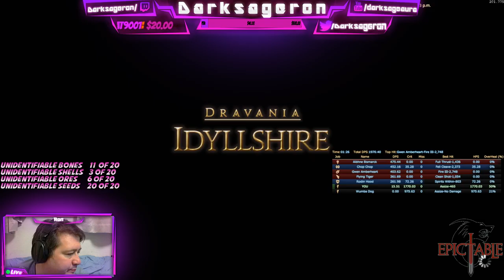Thursday Night - Final Fantasy 14 - Multi-Lingual Cast or try to.